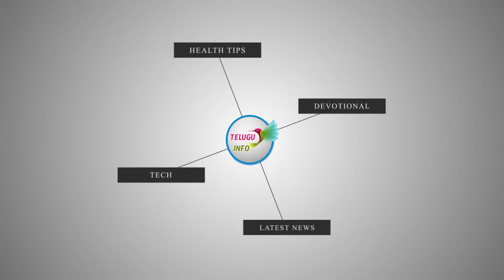ఈ ఆవు ఫోటో మీతో ఉంటే విజయం సిరి సంపదలు మీతోనే/devotional tipes/bhakthi tipes/telugu info